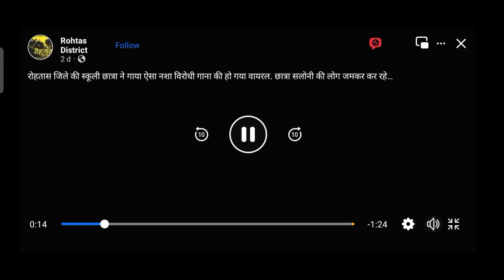दारू न पीना भैया पागल फिरोगे तुम बाजार में!!School_girl सुन्दर गाना//Bhojpuri_Song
दारू ना पीना भैया पागल फिरोगे तुम बाजार में

💥कृपया अपने छोटे भाई को सपोर्ट करें

💫मेरे यूट्यूब चैनल पर किसी प्रकार का गलती या हो तो प्लीज कमेंट बॉक्स में जरूर बताएं